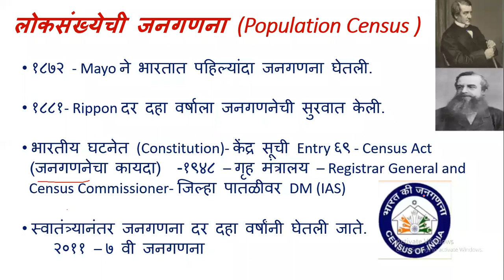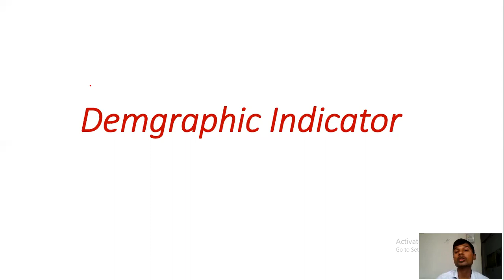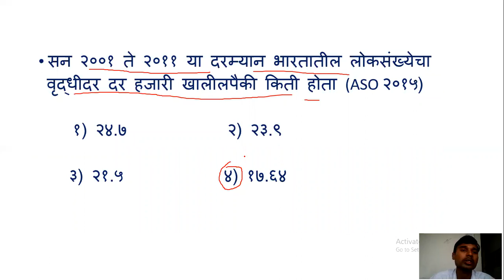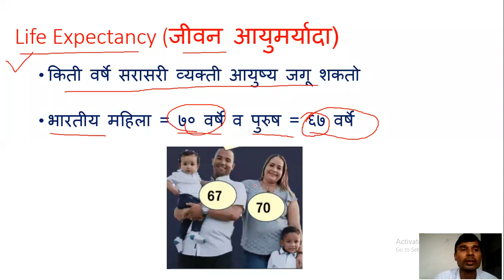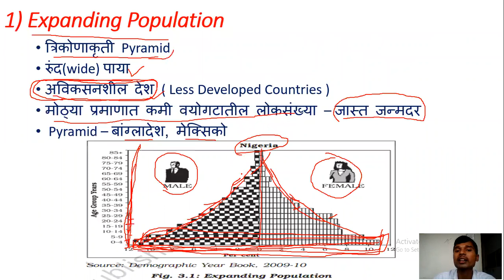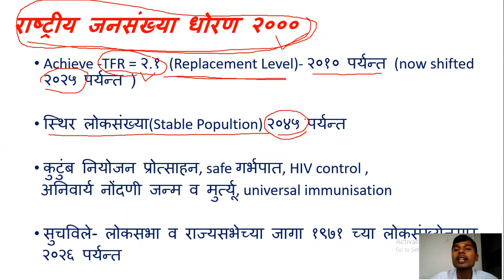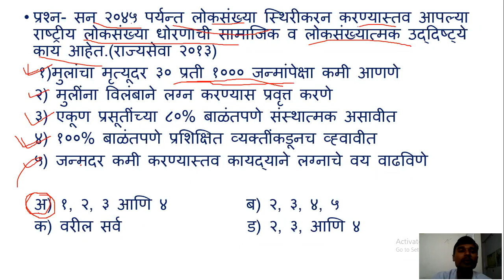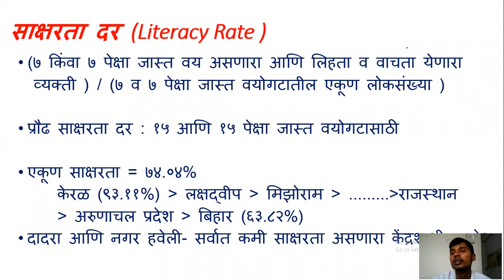L14 लोकसंख्येची जनगणना (Population Census) भाग-२ Economics Lecture in Marathi by Prashant Gawade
VIRTUOUS  KNOWLEDGE
Economics Lecture Series Topics